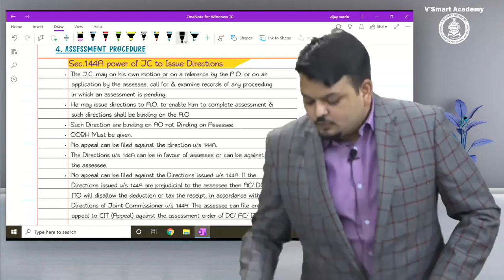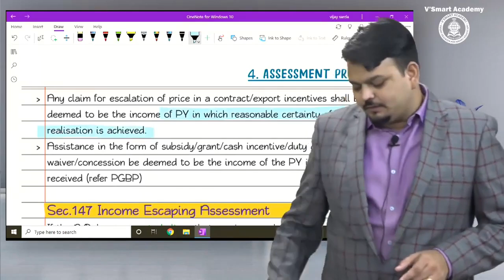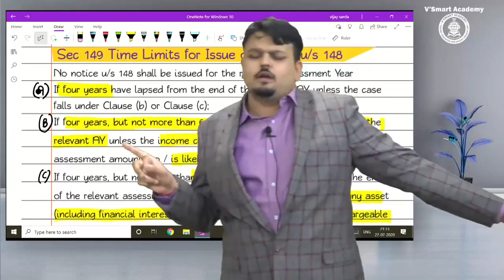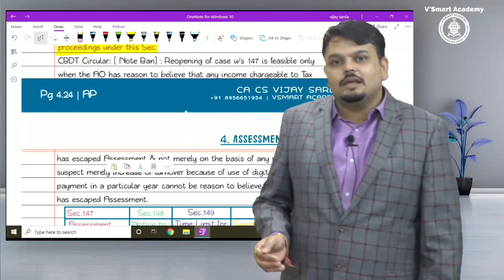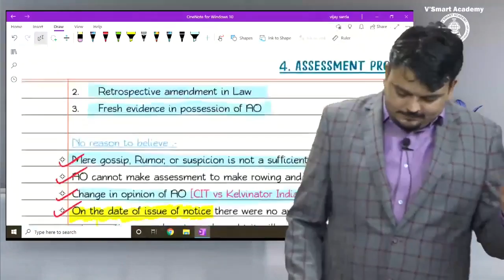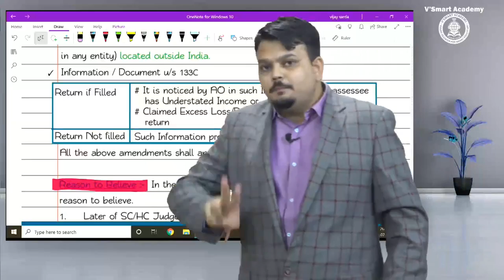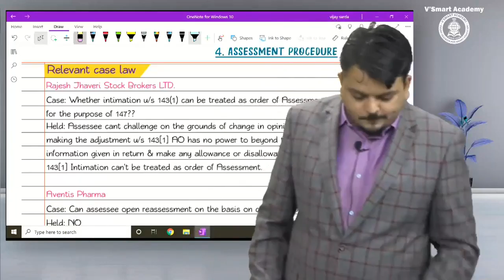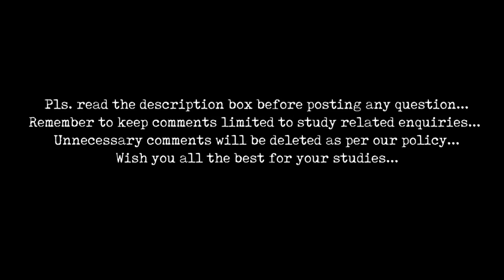Lec 09 CA Final Direct Tax Regular FA 2020 for May21 & Nov21 Exam | CA Vijay Sarda | Vsmart Academy